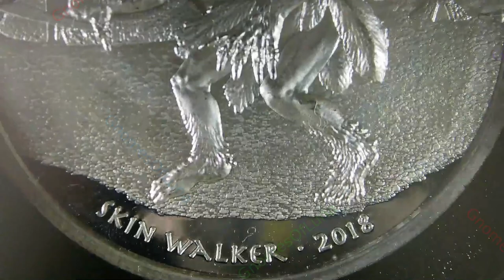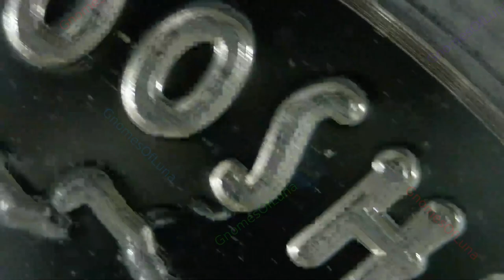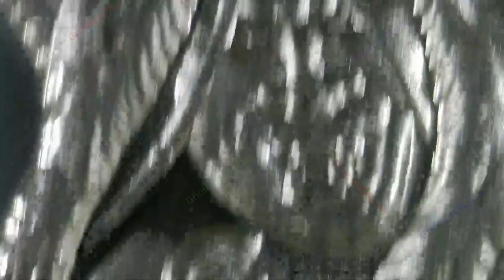2018 Skinwalker / Native American Myths (Navajo) / yee naaldlooshii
2018 Skinwalker
Native American Myths
Navajo yee naaldlooshii